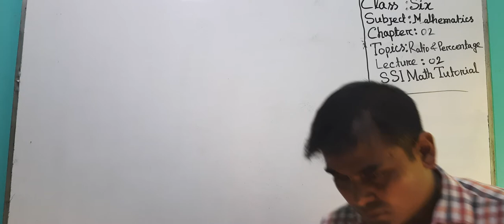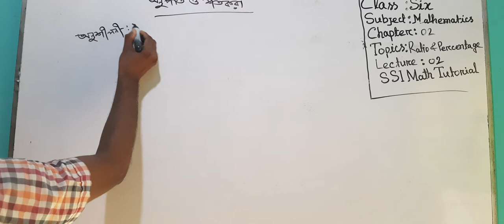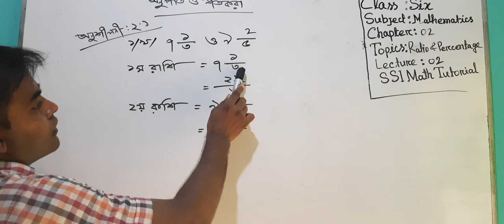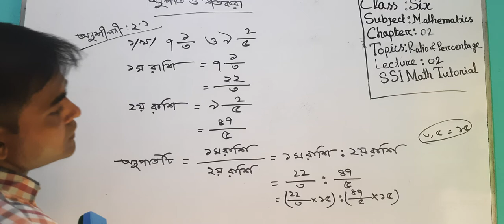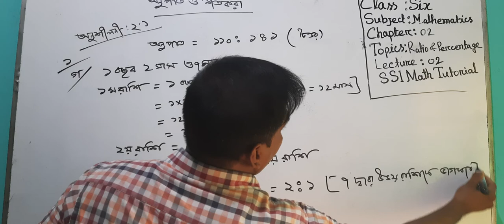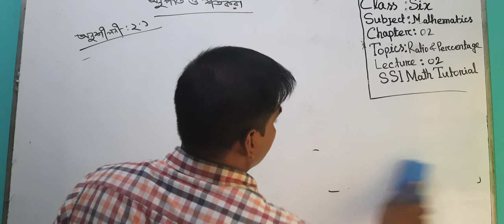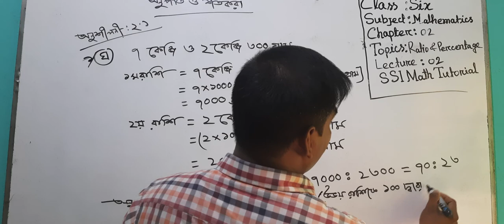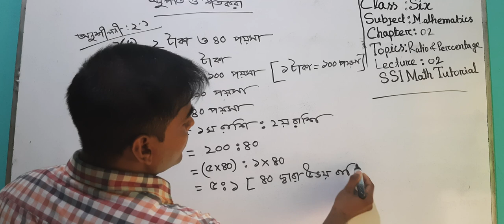Class: Six#Subject: Math#Topics: Ratio & Percentage#Exercise: 2•1#Lecture: 2#Solutions Part.